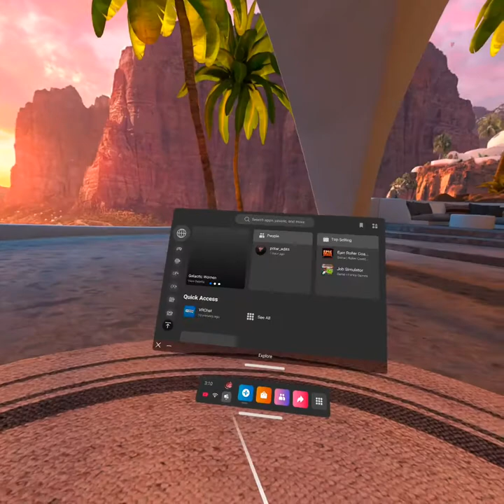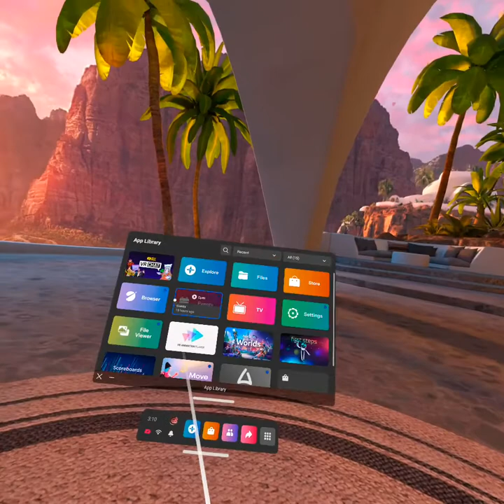Freestyles on rooftops.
Socials